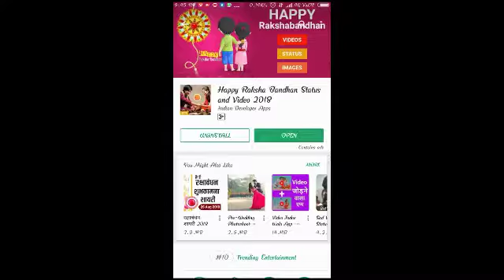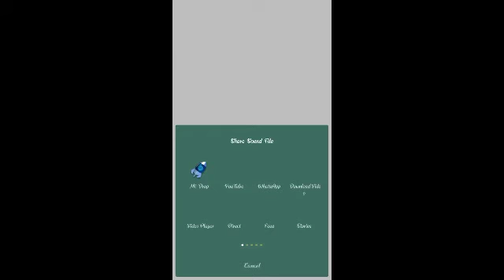Happy raksha bandhan best Wallpaper new application | Techno yugal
Download link